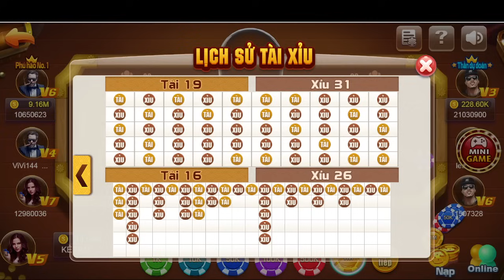Game Bài TDTC | game thân thuộc tài xỉu tdtc cổ điển - chia vốn hợp lý để tối ưu hóa lợi nhuận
Tải TDTC và nhận code: ĐƯỢC ĐẶT DƯỚI PHẦN BÌNH LUẬN

tdtc, thiên đường trò chơi , tài xỉu , tài xỉu online , game bài đổi thưởng

👉 TDTC - Thiên Đường Trò Chơi là gì ?
TDTC là cổng game tài xỉu được công bố vào năm 2020.

TDTC - Thiên Đường Trò Chơi đã khẳng định được vị thế của mình nhờ số người chơi cực lớn, TDTC - Thiên Đường Trò Chơi luôn là nơi an toàn tuyệt đối để các cược thủ yên tâm hội tụ và kiếm tiền mỗi ngày.

© Bản quyền thuộc về: KẺ Hủy Diệt TX